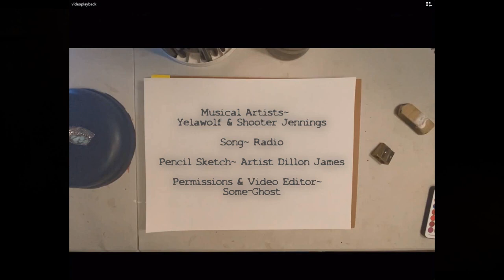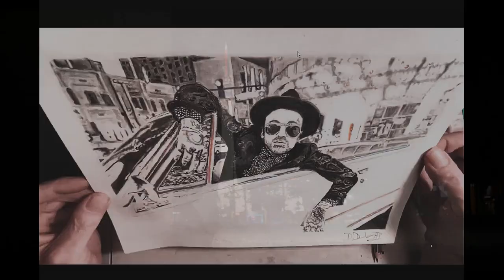Yelawolf & Shooter Jennings Radio ,Drawing, Timelapse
Timelapse video of me drawing Yelawolf and then adding the colors of his voice. Thanks to SomeAreGhosts for the video editing and thanks to Yelawolf's crew for the permissions.